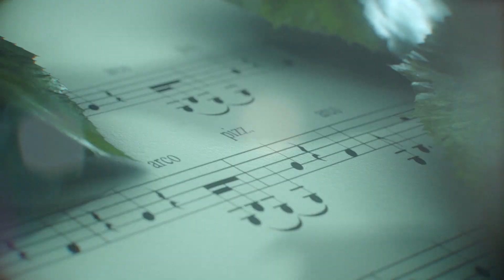Behind the Scenes: Choir Rehearsal